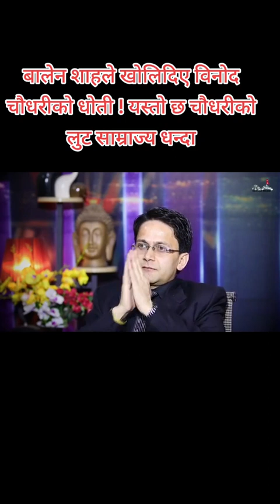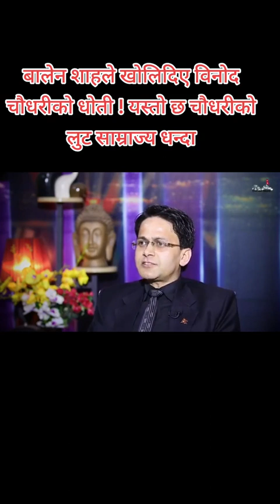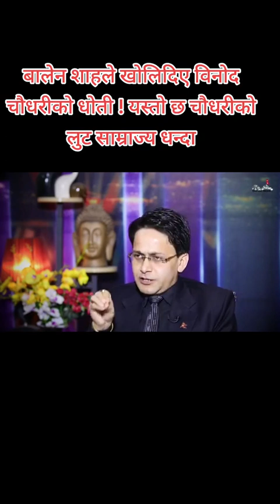Balen le khole CG group Binod chaudharyko dhoti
Balen shaha